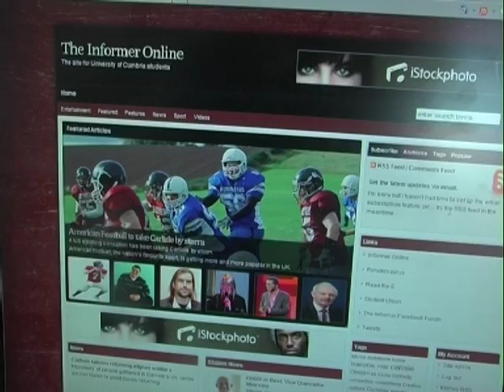The Informer Online Promo - News, views and features from the University of Cumbria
The Informer's new website is launching on Friday, visit us

We have many articles with a variety of content to enjoy, including coverage of the SU Elections, Blue Peter presenter and ex student Helen Skelton talks about her high-wire challenge, and we have an interview with the crazy lads from Dirty Sanchez.